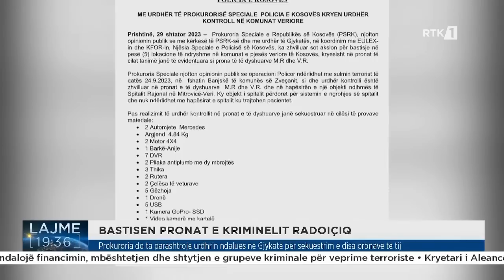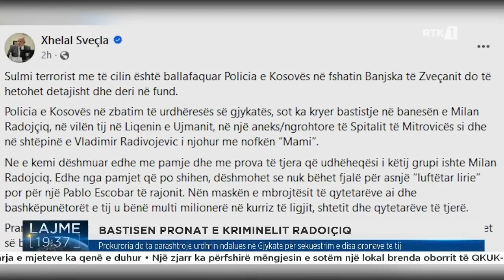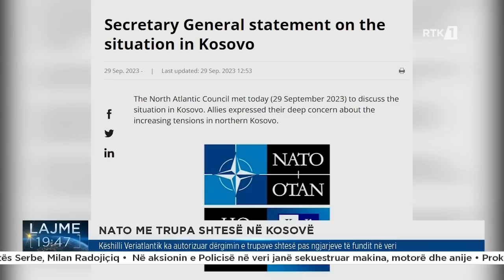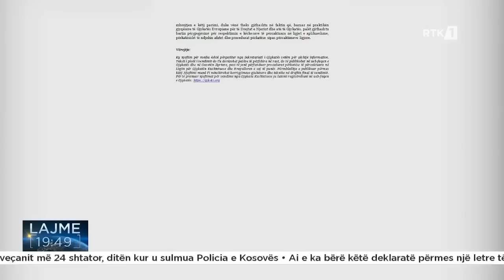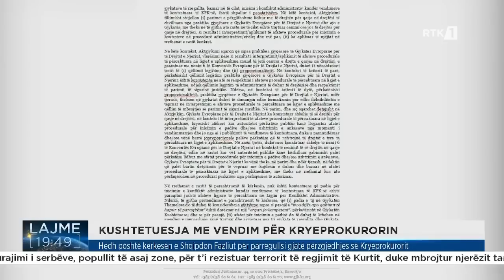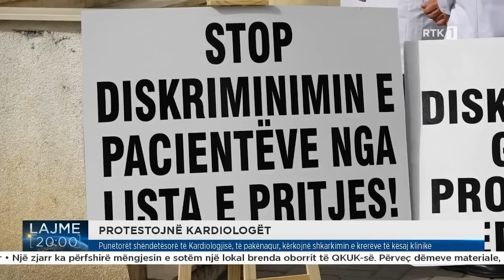Lajmet qendrore 29.09.2023